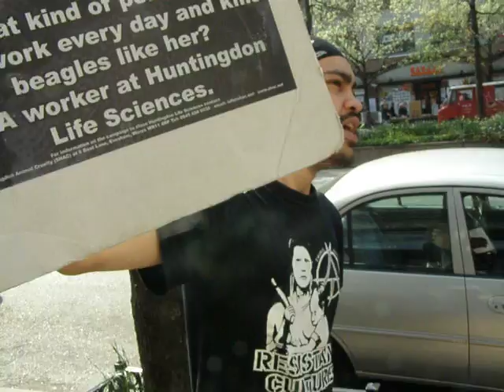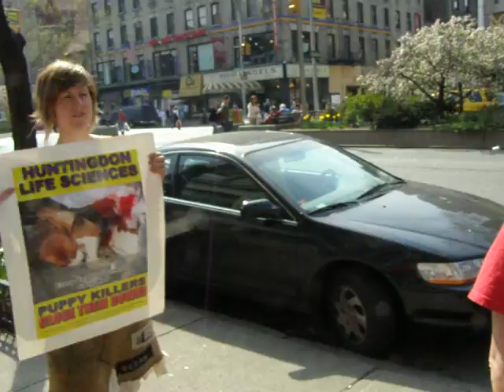Huntingdon Life Sciences STAPLES demo New York City 4-19-08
Activists visit the Staples store located at 2248 Broadway in New York City to protest Staples' involvement with the puppy killing animal abusers at Huntingdon Life Sciences.

Huntingdon Life Sciences (HLS) kills 500 animals each and every day of the week to test household crap like toothpaste, tanning lotion and oven cleaners.  Fraudulent tests, HLS is neither life nor science and it's high time that Staples cuts their ties with these monsters.

HLS - SHUT THEM DOWN!